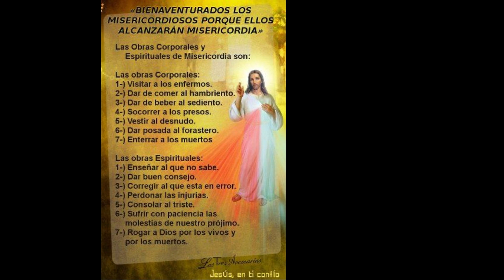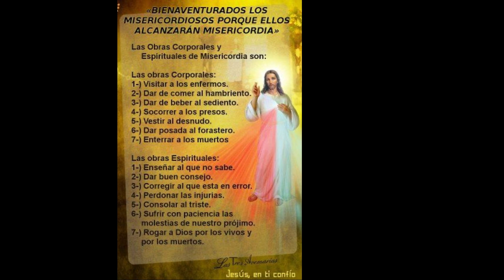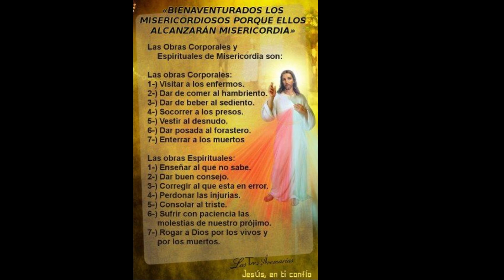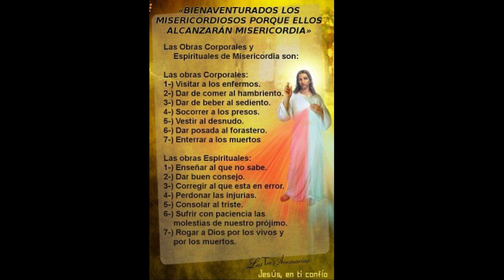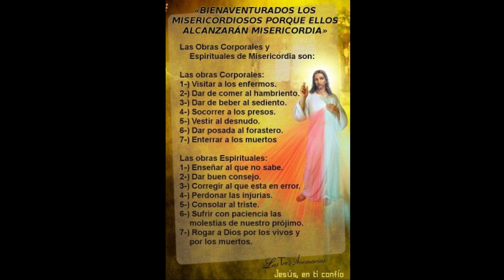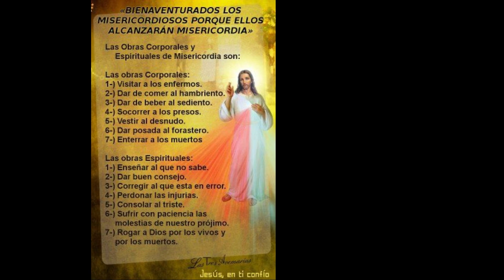Coronilla dela Divina Misericordia | Daré gracias al Señor toda mi vida | Rosario Católico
Reza la Coronilla a la Divina Misericordia con mucha fe y veras que la Angustia y la Preocupación y los problemas por el mañana Dios que ve todo te ayudara a resolverlos

Oración Católica | Oraciones Para Sanar El Alma | Oraciones Católicas

 Al comienzo:
  Padre nuestro
 Avemaría
 El Credo